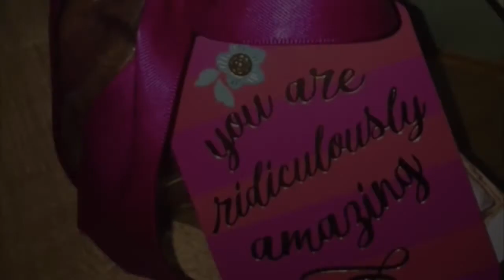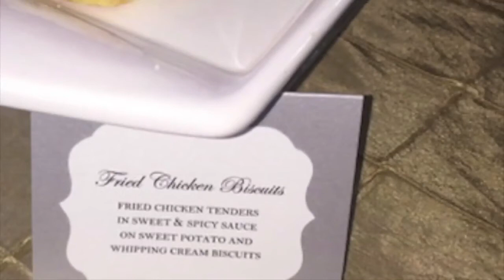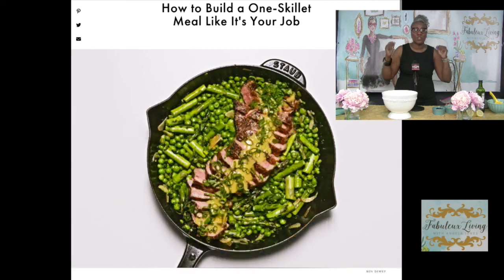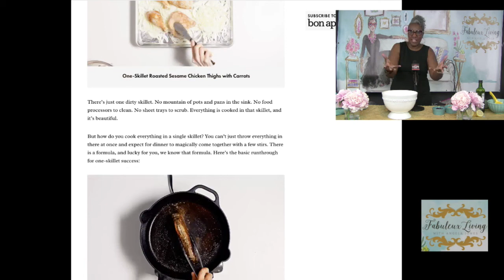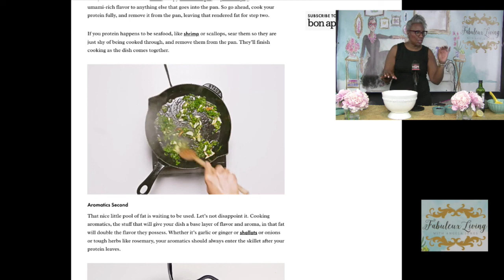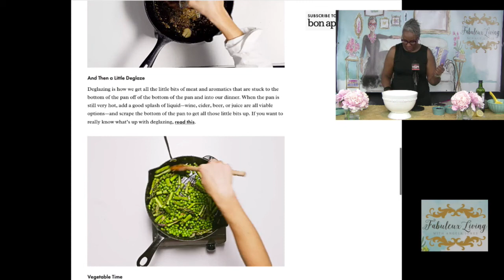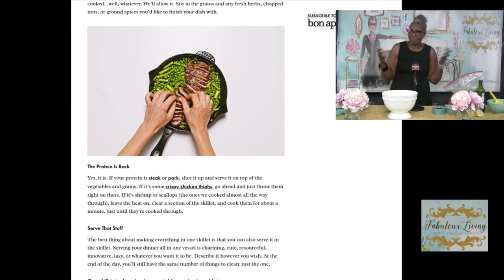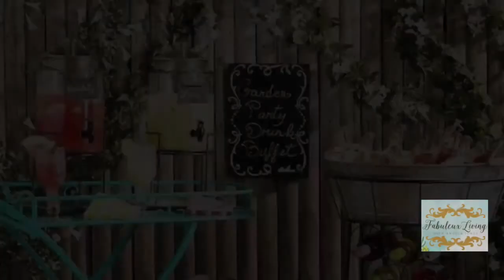Fabuleux Living 8/19/18